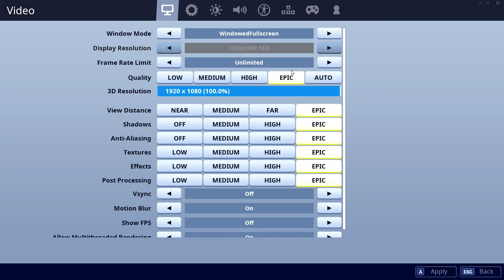570 vs 5600-XT - 9600K. CSGO, Fortnite, PUBG, GTAV, Overwatch.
00:10 CSGO    01:30 Fortnite    02:50 PUBG    04:10 GTAV    05:30 Overwatch

CPU: Intel Core i5-9600K - 107.1%
GPU: AMD RX 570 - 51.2%
SSD: Samsung 970 Evo Plus NVMe PCIe M.2 500GB - 352%
RAM: Corsair Vengeance LPX DDR4 3200 C16 2x8GB - 109.2%
MBD: Asrock Z390 Pro4

GPU: AMD RX 5600-XT - 87%
SSD: Samsung 970 Evo Plus NVMe PCIe M.2 500GB - 358.1%
RAM: Corsair Vengeance LPX DDR4 3200 C16 2x8GB - 107.7%